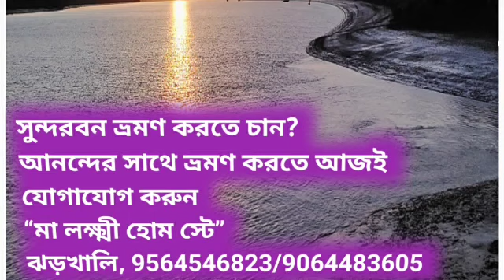শিশুর নাকের ছিদ্রে আটকে আস্ত পাথর,ত্রাতা চিকিৎসক